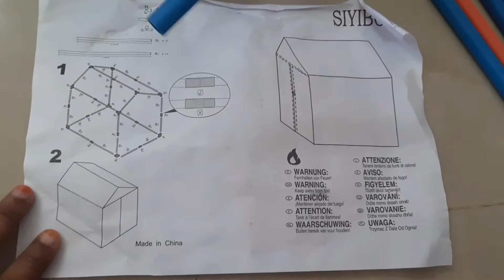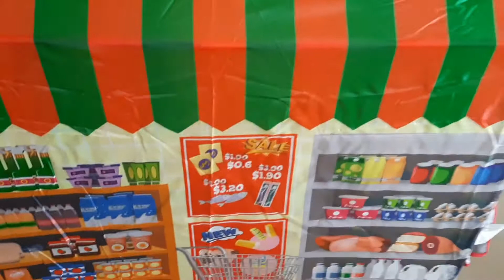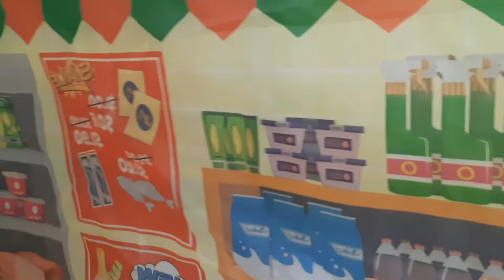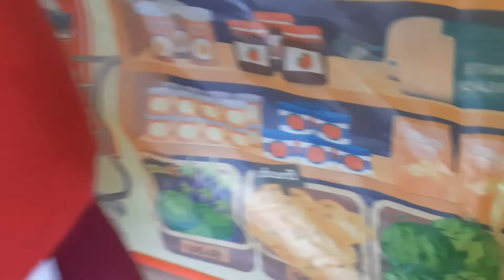Masti time ll Opening a mini store and little message ll